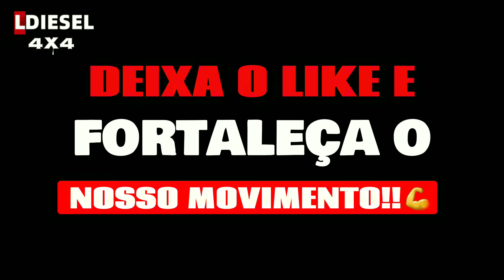AS PICAPES MAIS BRUTA DO BRASIL part. 3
As camionetes mais bonitas e Brutas do Brasil e do mundo!!!